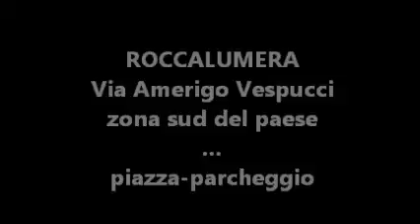Fogliodisicilia.it - ROCCALUMERA ADAGIO ADAGIO (10 Novembre 2016)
Segnalazione dai quartieri.